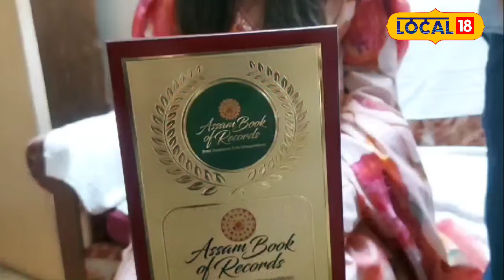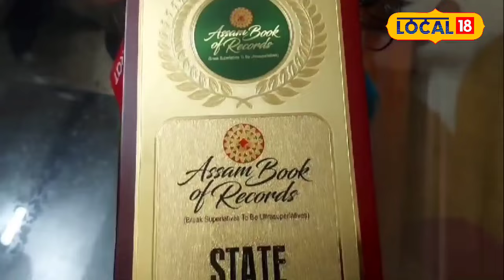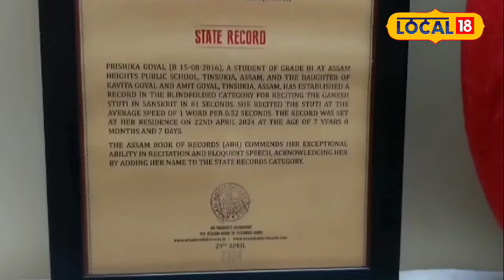৮১ ছেকেণ্ডতে এই কাম কৰি দেখুৱালে ৭বছৰীয়া এগৰাকী কণমানিয়ে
৮১ ছেকেণ্ডতে এই কাম কৰি দেখুৱালে ৭বছৰীয়া এগৰাকী কণমানিয়ে